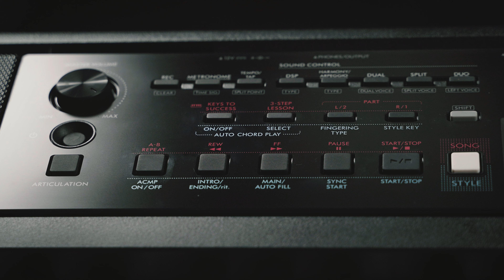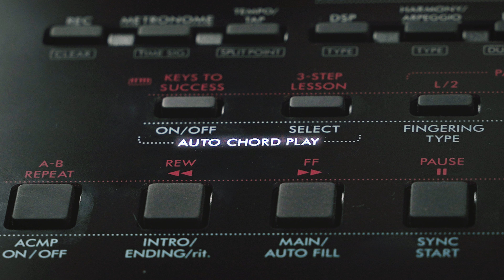Giới thiệu đàn organ PSR-E383 | Đàn organ Yamaha mới nhất năm 2024 | Yamaha Music Vietnam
Chính thức ra mắt toàn thế giới vào 24/04 vừa qua, PSR-E383 sở hữu các tính năng giúp việc chơi và luyện tập trở nên thú vị và chân thực hơn! Nếu bạn đang tìm kiếm một cây đàn cho con của mình hoặc đơn giản muốn thử bộ môn này, PSR-E383 là lựa chọn số 1 hiện tại.

Cùng Yamaha Music khám phá những điểm nổi bật của PSR-E383 mà bạn nên biết nhé!